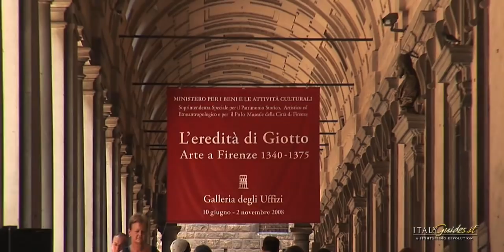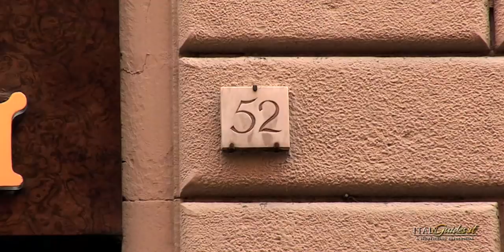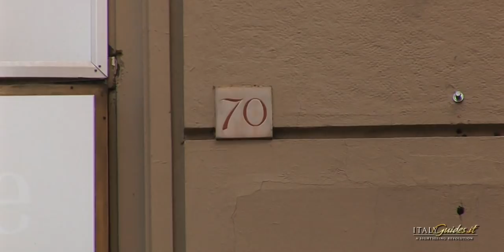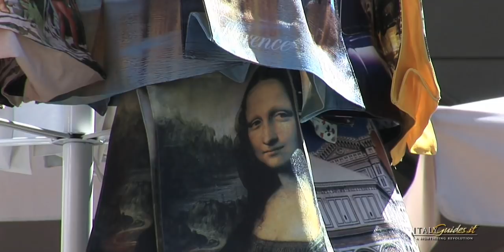Firenze - Guida turistica alla città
Firenze, piccola e immensa allo stesso tempo, è un museo a cielo aperto abbellito dai secoli; uno scrigno racchiuso in antiche mura che custodisce grandiose architetture e capolavori così vicini che sembra di poter toccare.